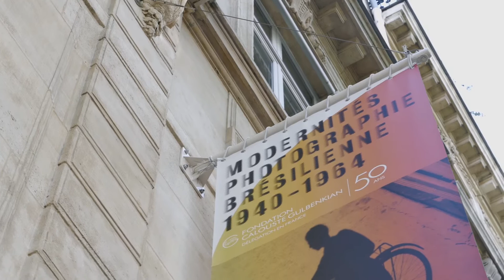Modernités. Photographie brésilienne (1940-1964) – Teaser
Au début des années 40, avec la deuxième guerre mondiale, le Brésil fait figure de terre d’élection pour des milliers d’émigrants. Le pays vit un processus de modernisation qui agite tous les secteurs de la société brésilienne.  Modernités. Photographie brésilienne (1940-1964) explore cette transformation à travers le regard de quatre photographes : Marcel Gautherot (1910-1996), Hans Gunter Flieg (1923), Thomas Farkas (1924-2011) et José Medeiros (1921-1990).

L’Amazonie intacte, les plages et le quotidien de Rio de Janeiro, le carnaval, le football, les rites d’initiation des religions africaines et bien d'autres thèmes dressent le portrait du Brésil à une époque donnée. Une période qui s’achève avec le début de la dictature militaire, en 1964.

Exposition du 5 mai 2015 au 23 août 2015.
Fondation Calouste Gulbenkian – Délégation en France